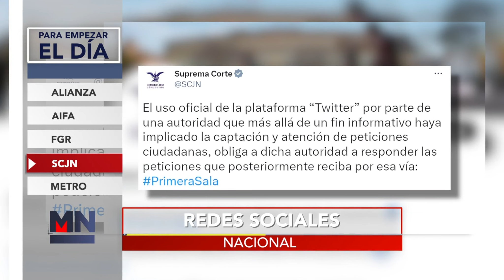Redes sociales válidas para reportar servicios públicos: SCJN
Para Empezar el Día con  MeganoticiasMN

*El PRI, PAN y el PRD limarón asperezas y anunciaron el "renacimiento" de la alianza "Va por México"...
*El gobierno federal publicó el decreto que cierra el AICM para las operaciones de carga.
*La FGR abrió una investigación en contra del juez que exoneró a Ramón Sosamontes.
*El  conductor del metro de la Línea 3, que chocó el pasado 7 de enero, fue vinculado a proceso  por los delitos de homicidio y lesiones,  culposos .